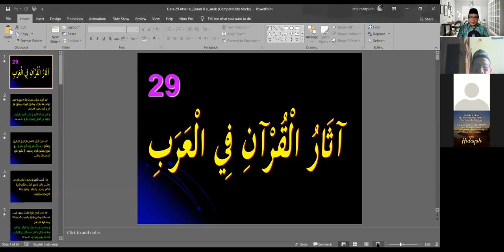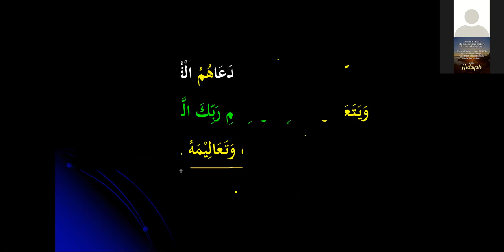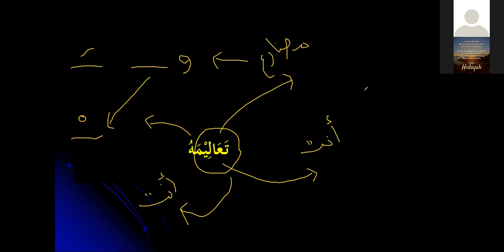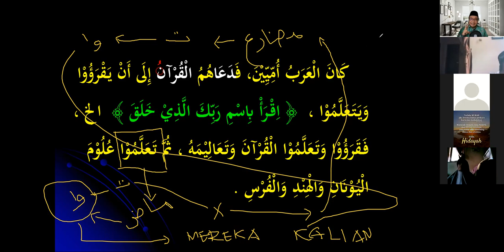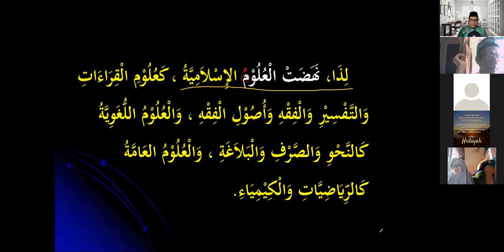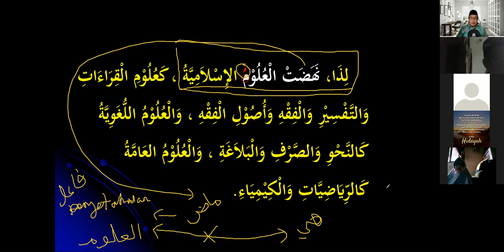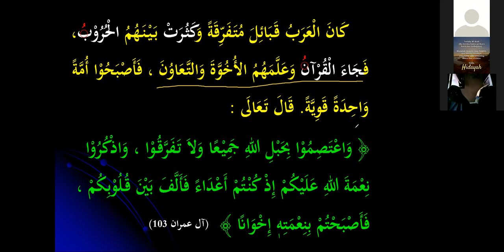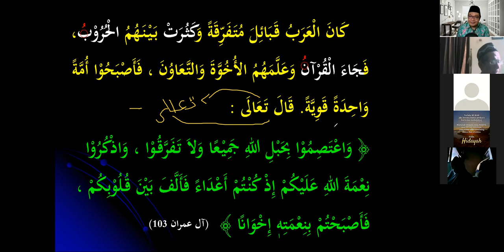BAQ 4 Dars 29 Fi'il Fa'il